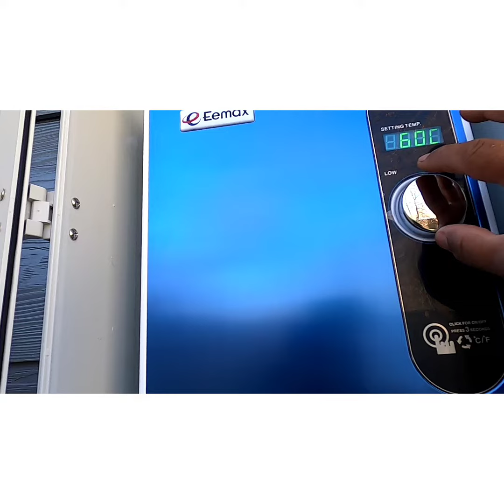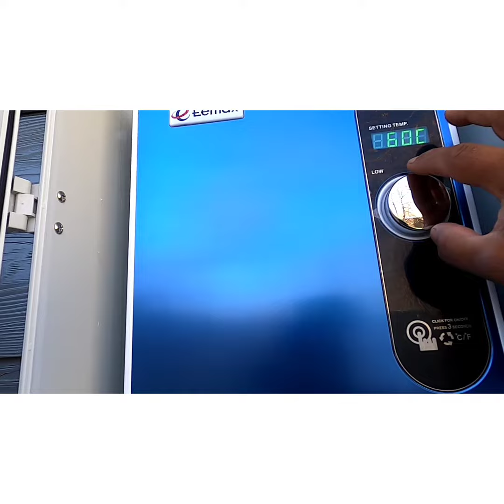Calentador de agua eléctrico sin depósito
Eemax EEM24018 Calentador de agua eléctrico sin depósito, azul